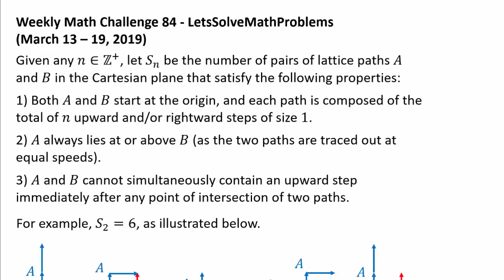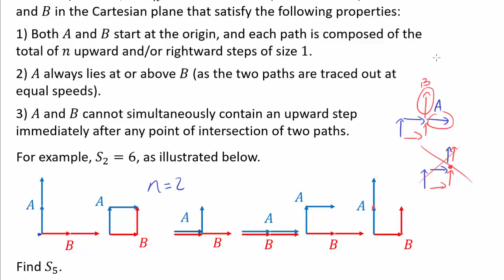Solution 84: Pairs of Lattice Paths with Restrictions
Let's perform careful casework to formulate a recursive argument: How did the paths look like one step before?

Congratulations to Philip Yao, Gabriel N., Jeremy Weissmann, Kunal Gaurav, Evyatar Baranga, Rishav Gupta, Ruben van Erkelens, Nicola C, attyfarbuckle, and Mac KNÖDEL for successfully solving this week's math challenge question! Philip Yao was the first person to solve the question.

Your support is a heartfelt source of encouragement that propels the channel forward.

Any likes, subscriptions, comments, constructive criticisms, etc., are wholeheartedly appreciated.